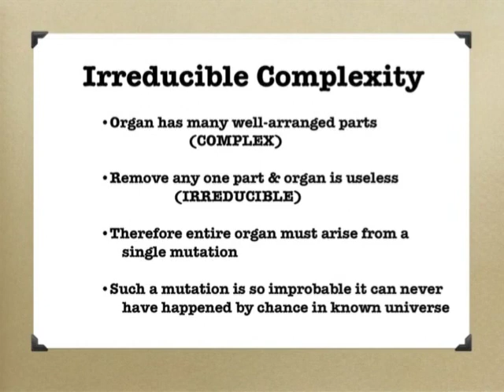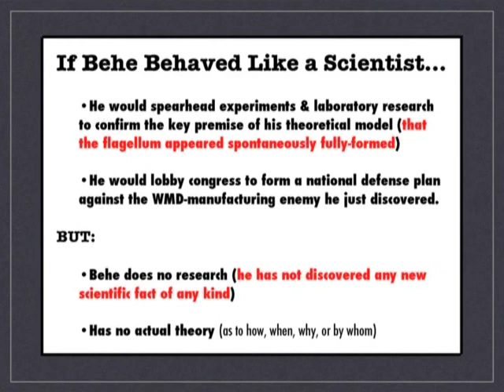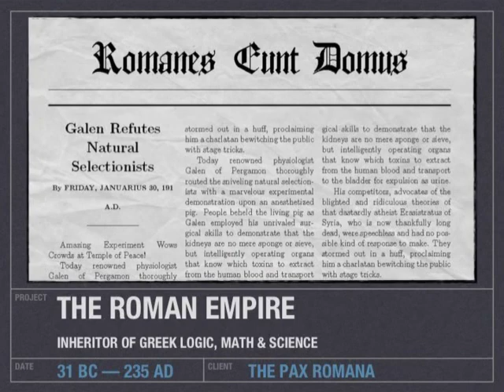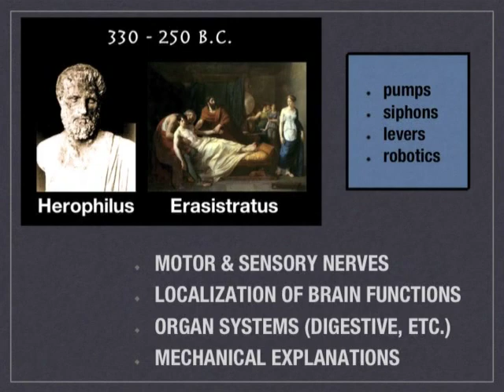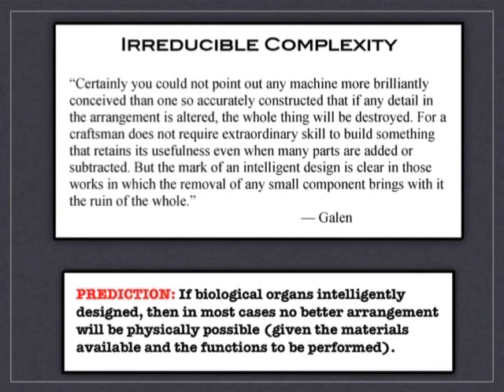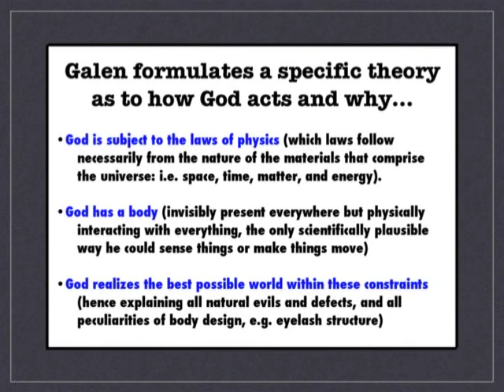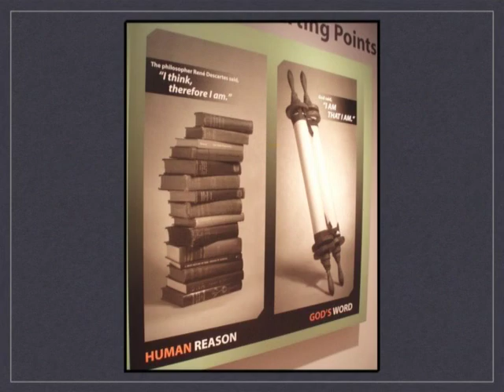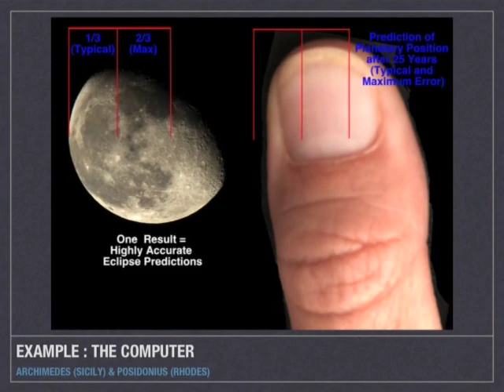Dr. Richard Carrier - Ancient Roman Creationism: Scientific Pagans Vs. Armchair Christians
As presented at Darwin on the Palouse 2016.  Dr. Carrier discussed the ancient debate between creationists and natural selectionists, how ancient "intelligent design" advocates were far more scientific than their counterparts today, and what this means for the actual origins of real science. In the process he surveyed the achievements and methods of ancient science and how it laid the foundation for modern science, and then examine the rhetoric against it by early Christians and how it hasn't changed in near 2,000 years.